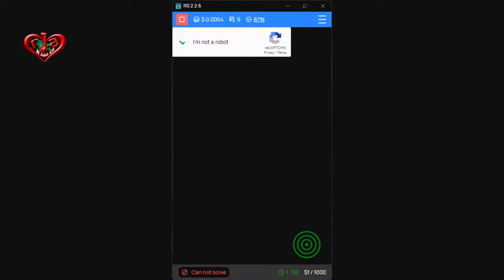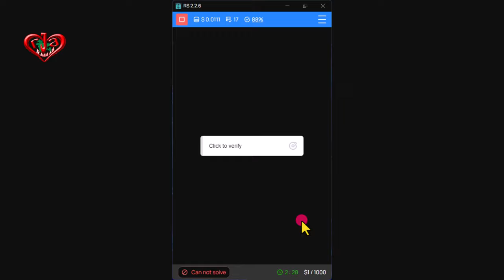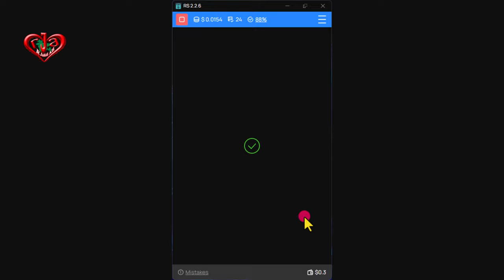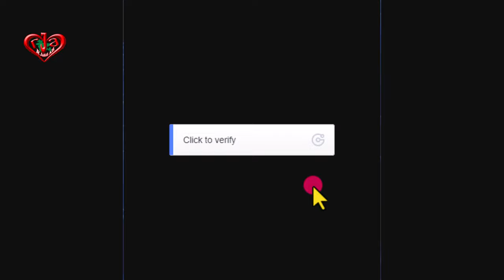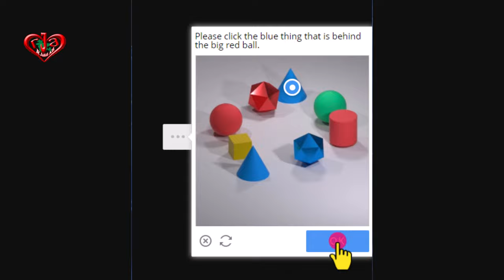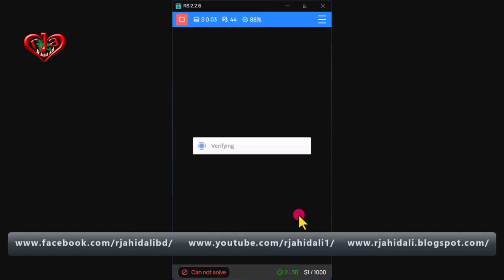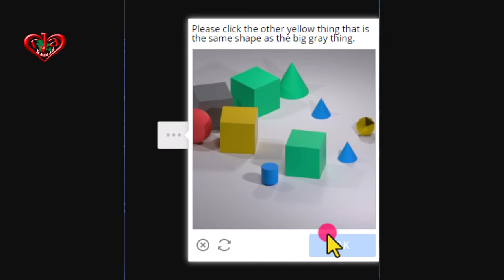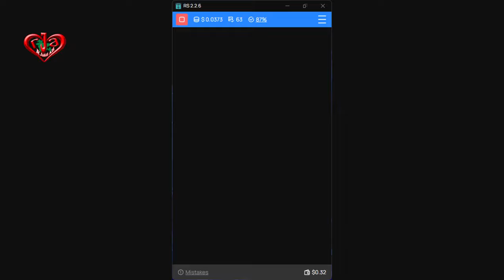2captcha Earning Proof and Latest captcha Solving Tutorial 6 jun 2024